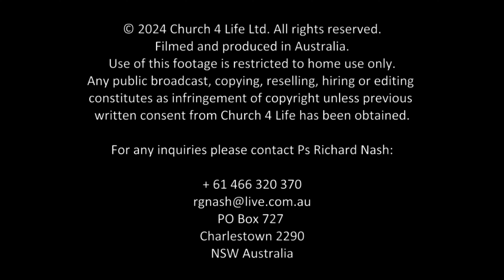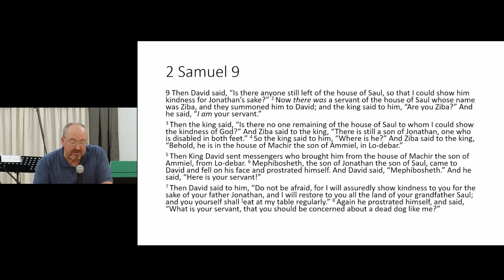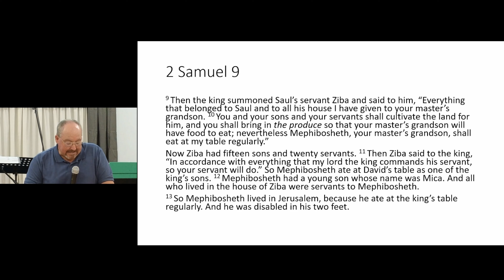Sitting Cripple At The King's Table_Sermon Only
Allan Taylor shares with us from 2 Samuel 9 the message "Sitting Crippled at the King's Table"